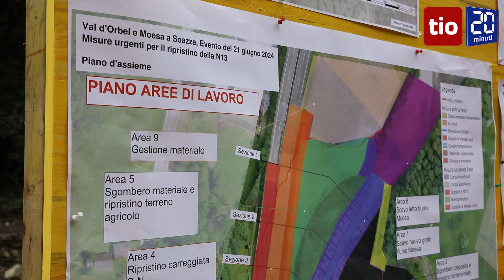La devastazione sul Ponte di Buffalora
Decine di uomini e mezzi lavorano a pieno regime per ripristinare al più presto il collegamento autostradale